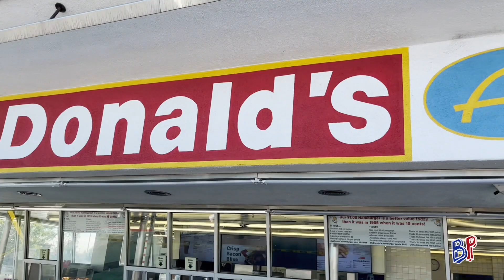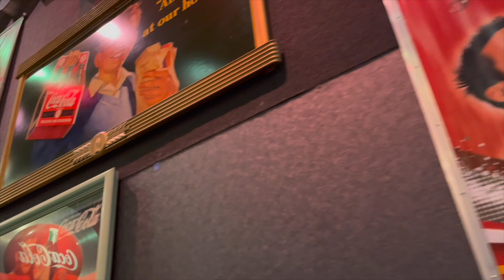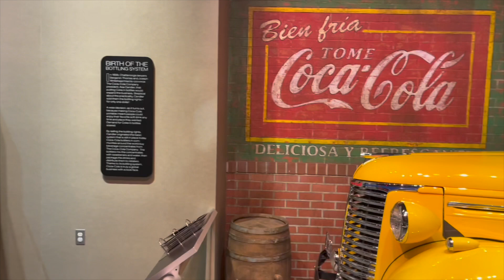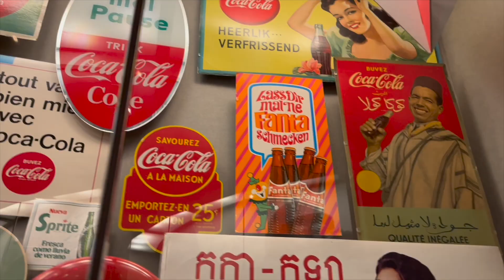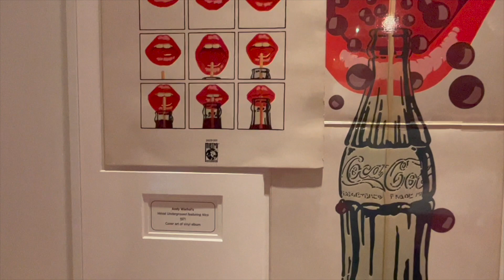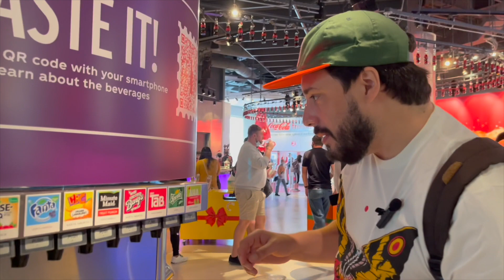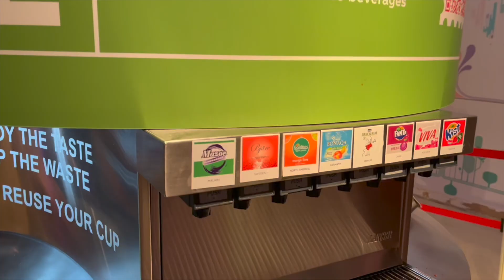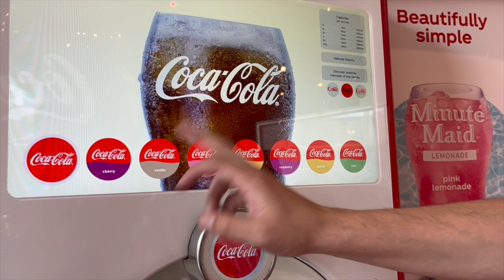[American Trip] Ep. 7: Cómo es El mundo de COCA-COLA en ATLANTA y qué bebidas se pueden probar.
Coca-Cola es la bebida más famosa del mundo y en este séptimo episodio de AmericanTrip, la serie sobre el viaje a 🇺🇸 que hice a finales de 2021, les voy a mostrar el recorrido por el gran edificio que tienen en Atlanta que funciona como museo en un espacio lleno de reliquias.
Como si fuese poco la experiencia es completa y al final de la clásica visita por todas sus exposiciones hay un salón en el que se puede degustar varias de las bebidas de la línea Coca-Cola de los distintos países del mundo.
Espero que disfruten tanto de este video como de los tantos otros que vendrán próximamente.